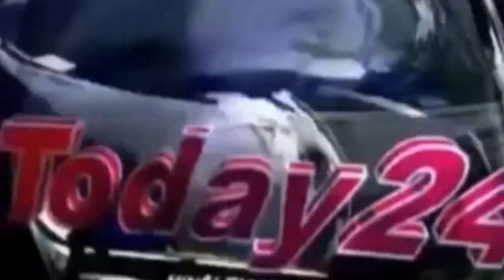यूनियन बैंक के एटी एम मशीन को तोड़ लुटेरे 5 लाख 50 हजार ले उड़े।-Today24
राष्ट्रीय राज मार्ग से सटे अमिला बाबा थानीदास स्थित यूनियन बैंक के बाउंड्री में रविवार की देर रात सेंध मारकर बैंक से सटे एटीएम मशीन को तोड़कर पाँच लाख पचास हजार लुटेरे ले उड़े।जानकारी सोमवार को बैंक कर्मी बैंक खोलने पहुचने पर हुई।मौके पर सीओ घोसी व कोतवाल पहुचे।
शनिवार को देर शाम बैंक बंद होने के उपरांत सोमवार को बैंक के समय पर बैंक का गेट खोलकर अंदर घुसते ही एटीएम मशीन रूम का सटर उठा व एटीएम मशीन बाहर टूटी हुई हालात में देख बैंक कर्मी के होस उड़ गए।पश्चात् शाखा प्रबंधक संजय कुमार सिंह को सूचित किया। शाखा प्रबंधक ने पुलिस व बैंक के उच्चाधिकारियों को एटीएम तोड़कर 5 लाख 50 हजार लूटने की खबर दी।
लुटेरे बैंक के पीछे बाउंड्री में लगभग दो फुट चौड़ा व दो फुट लम्बा दीवाल काट कर अंदर आ गए पाश्चात्य बड़े ही इत्मिनान से एटीएम के सटर का ताला तोड़कर पूरी मशीन ए टीएम रूम के बाहर कर के लॉकर तोड़ कर सारा पुर्जा बाहर कर दिया उसमे रखा कैश बॉक्स बैंक के पीछे बाउंड्री में कैश ख़ाली कर डब्बा छोड़ दिए।शाखा प्रबंधक ने बताया की ए टीएम में पाँच सौ का कुल नोट पाँच लाख पचास हजार था।मौके पर बैंक कर्मी के साथ साथ कोतवाल घोसी परमानन्द मिश्र ,सीओ घोसी अनिल कुमार ,प्रभारी चौकी अमिला ज्ञानप्रकाश तिवारी

T.V. News

Application.

views!!!

News."